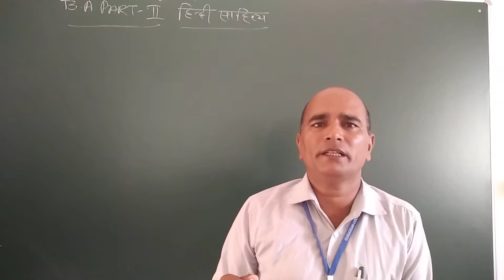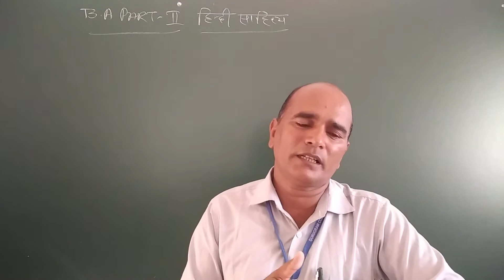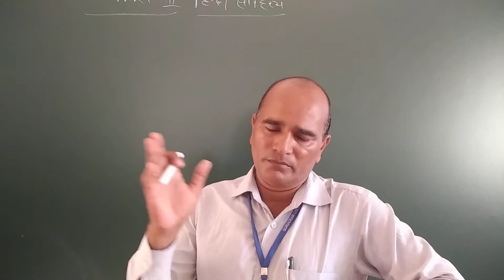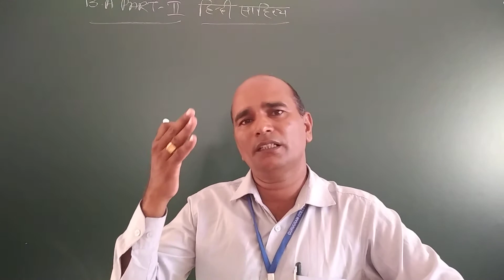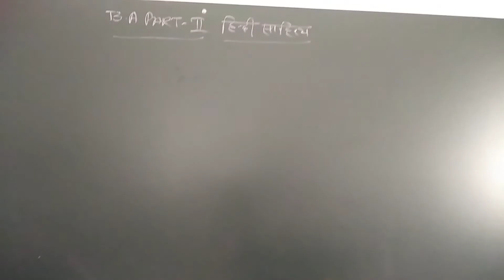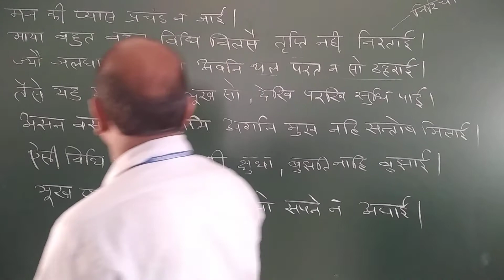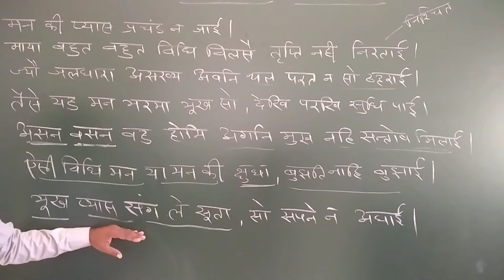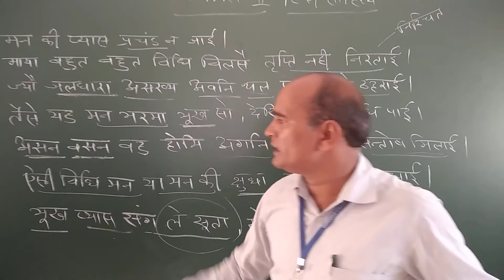B. A 2 Hindi Literature part 20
Shispal Mev